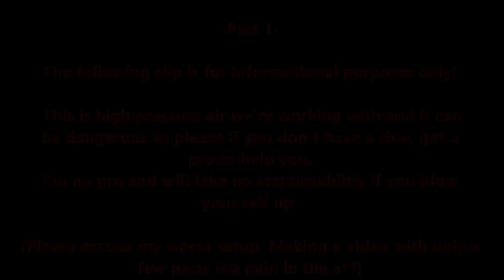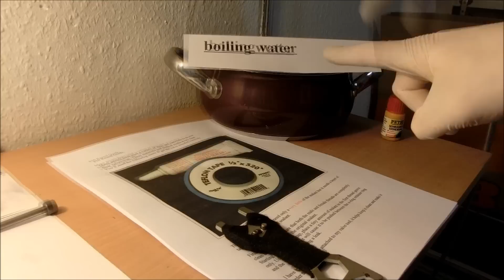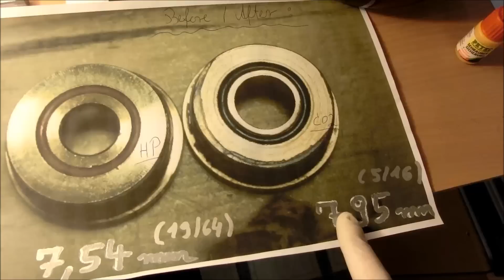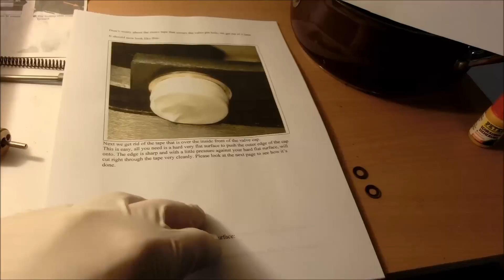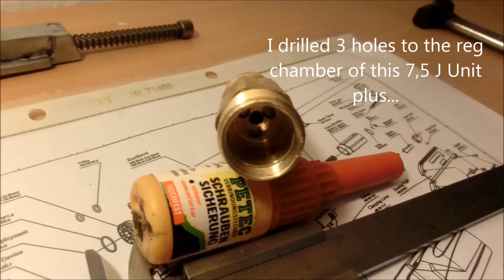PCP Airgun: Walther Dominator 1250 Cal. 6,35mm (.25) & Powerupgrades Part 1. Valvemodd.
Merry Chrismas ! Frohe Weihnachten!

Get more Power for the Walther Dominator 1250 or 850 Airmagnum.
Dosen't matter if you use a 7,5 / 16,3  or 28 Joules Valve.